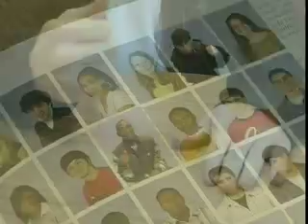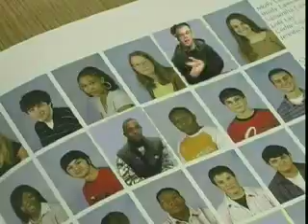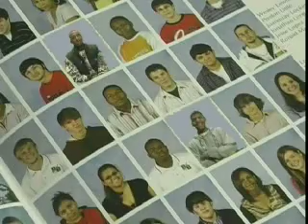OB Run This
Music video filmed and produced spring 2006 for a basketball on QV. The video features Winston Hardy AKA Krucial's popular "OB Run This" with Broke Boy Productions.